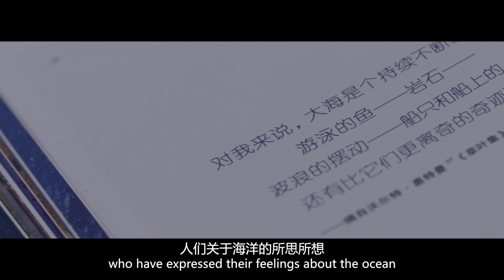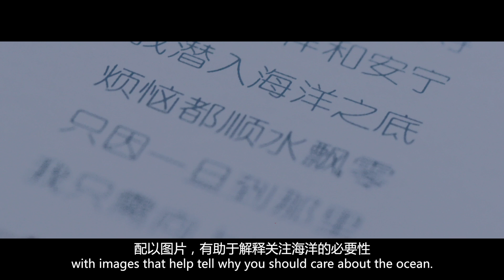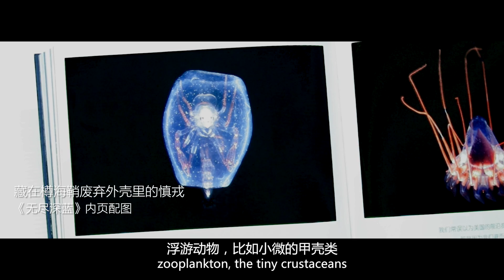她走遍了70%的地球,還有比這更美好的人生嗎？Sylvia Earle：Blue Hope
傳奇海洋學家、探險家西爾維亞·A.厄爾博士被《紐約客》和《紐約時報》稱為“深海女王”，致力於海洋探索、研究和保護工作。 2009年，西爾維亞創辦了“藍色任務”基金會，傳播關於海洋的美好理念，呼籲人們在世界各地建立生態保護區，拯救地球的藍色心臟。本書《無盡深藍》（BLUE HOPE）也是“藍色任務”的成果之一。